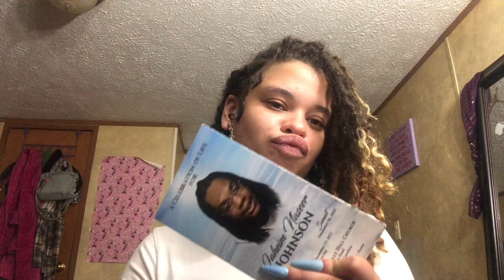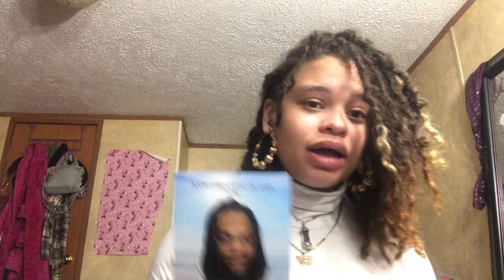FIRST Q&A OF 2k24 ☺️🫶🏾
make sure u guys tell me what you’d like to see next !! COMING WITH VIDEOS ALL 24’ 🤭😮‍💨